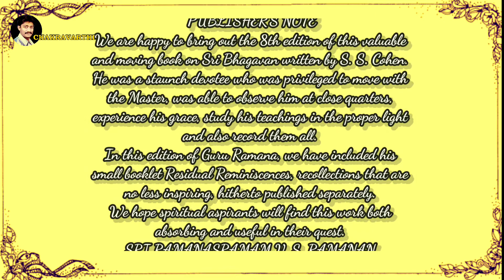SURRENDER | Guru Ramana (Part -II Talks) by SS Cohen | Ramana Maharshi Audio Books | Ramanasramam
Copyright Info @

SURRENDER - GURU RAMANA MEMORIES AND NOTES Talks - II  By S. S. COHEN Read  by Miss Maggie UK
Seventh edition 1998
Eights edition 2003
Published by
President
SRI RAMANASRAMAM
Tiruvannamalai 606 603
PUBLISHER’S NOTE
We are happy to bring out the 8th edition of this valuable
and moving book on Sri Bhagavan written by S. S. Cohen.
He was a staunch devotee who was privileged to move with
the Master, was able to observe him at close quarters,
experience his grace, study his teachings in the proper light
and also record them all.
In this edition of Guru Ramana, we have included his
small booklet Residual Reminiscences, recollections that are
no less inspiring, hitherto published separately.
We hope spiritual aspirants will find this work both
absorbing and useful in their quest.
SRI RAMANASRAMAM V. S. RAMANAN
TIRUVANNAMALAI PUBLISHER...